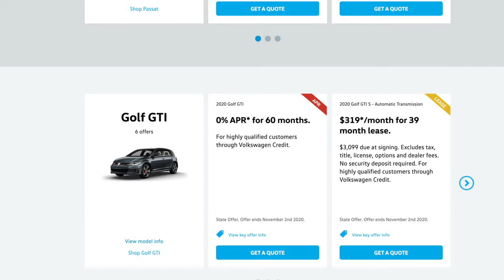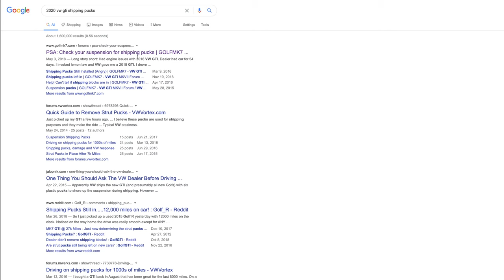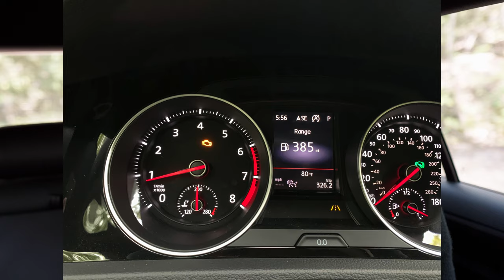I bought a 2020 VW Golf GTI Autobahn. And I wish I hadn't.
The car is great (well, maybe). The dealership and the company behind it? Not so much. UPDATE: after 3 months the dealership reached out and offered me 2 free oil changes. Seems reasonable, for the hassle.

UPDATE 2: I went in for my first oil change and lo and behold my rear passenger tire developed a bubble. No problem, said I, I'm sure that tire has some sort of warranty (since EVERY TIRE I'VE EVER BOUGHT has a warranty) and I'm only 10k miles in. Nope, said VW - looks like you didn't buy the additional tire warranty. BOHICA

UPDATE 3: Never got those 2 free oil changes.

SIDE NOTE: for those of you expecting tin whistle/Irish flute stuff, I appreciate you letting me vent. It's cathartic making videos sometimes.

My Gear
Camera: Panasonic GH5
Wide Lens: Sigma 16mm f/1.4
B-Roll Lens: Panasonic 42.5mm f/1.7
Boom Mic: Rode NTG4
On-camera Mic: Rode Video Micro
Lavalier Mic: Shure SM93
Handheld Mic: Shure Beta58
Flute Clip-on Mic: Audio Technica Pro 35
Gimbal: DJI Ronin SC
Drone: DJI Mavic Air
XLR Interface: Focusrite Scarlett Solo
Action camera: GoPro Hero 7 Black
DAW: Logic Pro X
NLE: Final Cut Pro X
VFX: Apple Motion

My website for info about lessons and tour dates and stuff